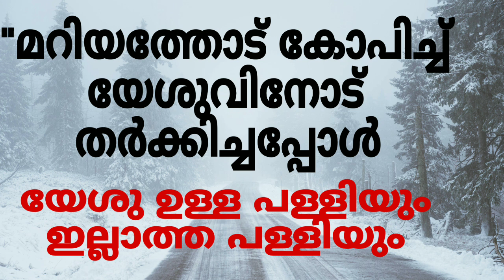യേശുവിനോട് തർക്കിച്ചപ്പോൾ സംഭവിച്ചത്? //ബൈബിൾ വചനം//Bible words